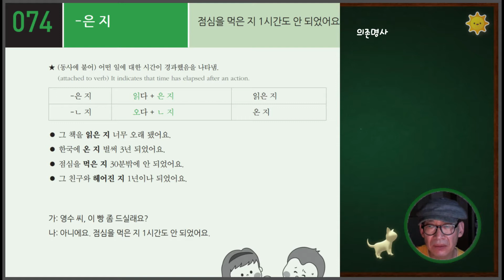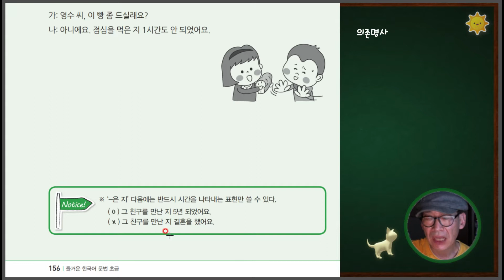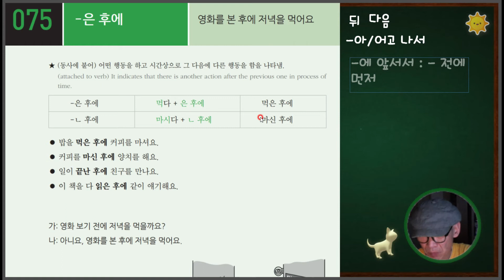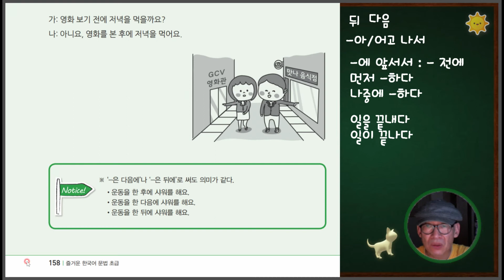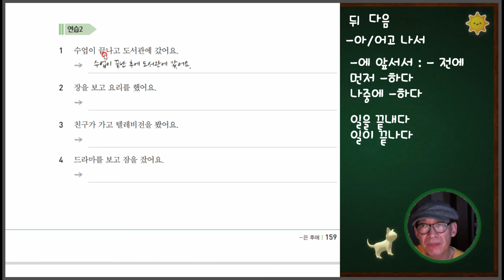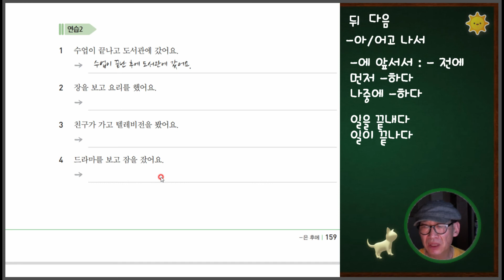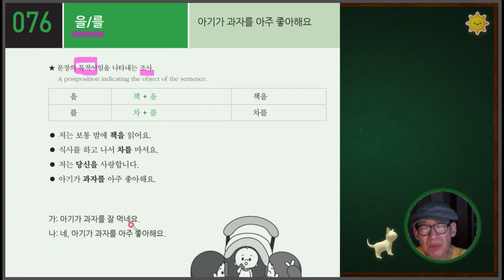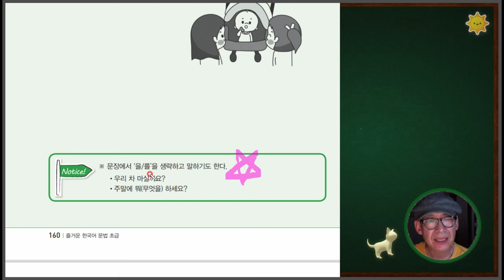[외국 유학생을 위한 한국어 어법] 16-2